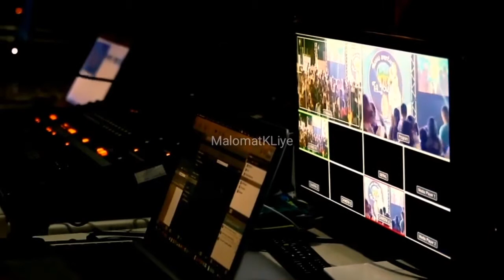What is 7D Holography Complete Documentary in Urdu - MalomatKLiye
7D_Holography or Blue Beam Project Explained

In this video we will talk about 7D holography and it's all features, history and how it's work and why this technology is very dangerous in Urdu and Hindi. So, please watch till end to understand better.

All the information is provided by MalomatKLiye